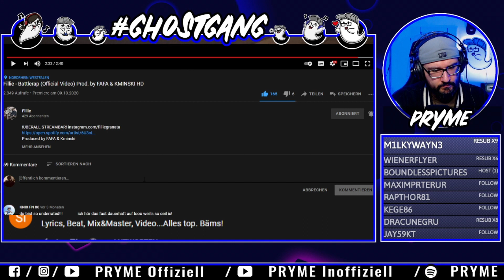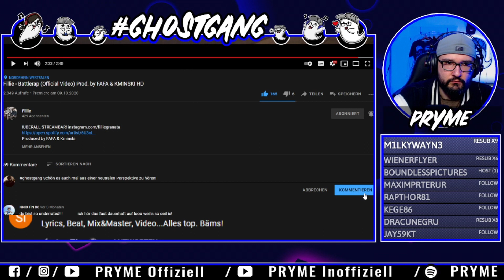Fillie - Battlerap / REACTION 👻PRYME REAGIERT AUF...👻